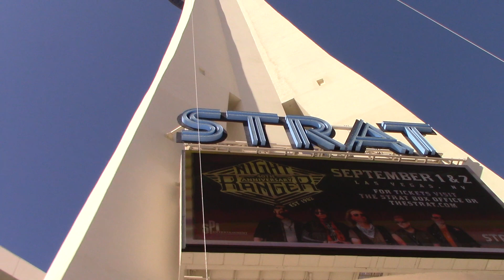My Brother (Troy) doing the "SkyJump" @ The Stratosphere - Las Vegas, NV - 7/4/2023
Hey, Everyone!  :)
Here's a little video of my Brother (Troy) doing the "SkyJump" experience (at "The Stratosphere" Hotel & Casino) (in Las Vegas, NV)!

DON'T FORGET TO HIT THE "THUMBS-UP" BUTTON, IF YOU ENJOYED THIS VIDEO!